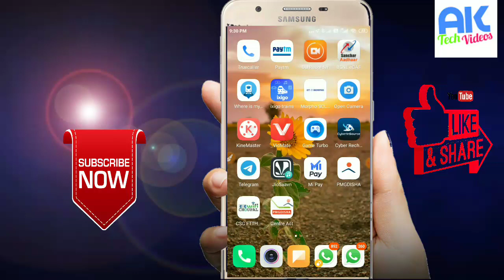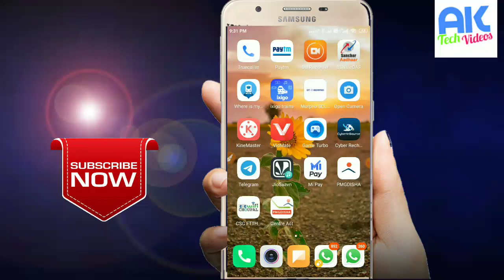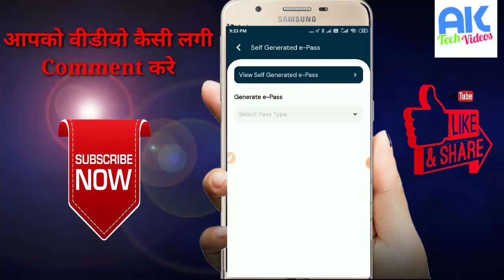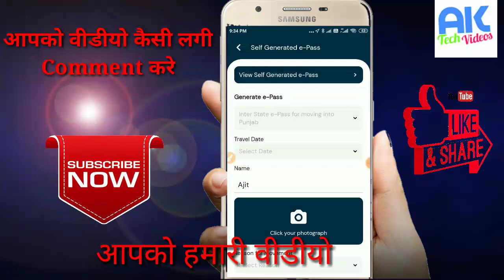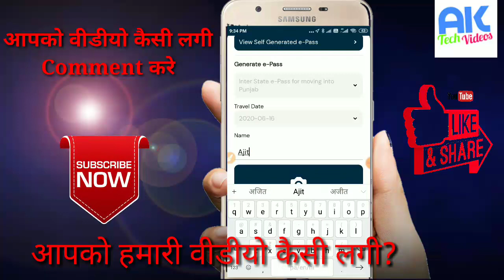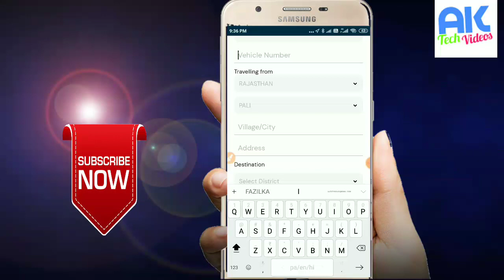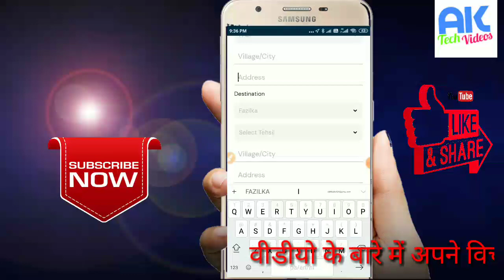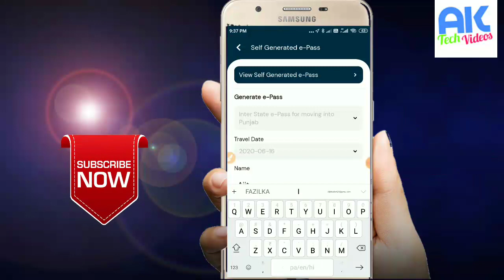COVA APP se Epass kaise bnaye,Curfew Pass banao online | generate e curfew pass from Cova Punjab App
COVA APP se E-pass kaise bnaye, COVA punjab emergency epass bnaye 2 mint me

Dosto aaj maine is video ke jariye apko ye btaya hai ki aap lockdown ke sme me aap apne mobile se emergency e-pass kaise generate kar sakte hai eh Application ( COVA APP ) ke Jariye dosto umid karta hu ki apko ye video bahut jyada pasand ayega

COVA APP se E-pass kaise bnaye,
 COVA punjab emergency epass bnaye 2 mint me
Curfew Pass banao online |
generate e curfew pass from Cova Punjab App
epass,
epass punjab,
Punjab Curfew ePass online apply,
How To Get E Pass Online Punjab,
e pass online punjab form,
punjab main e pass kaise banaye,
Cova Punjab App kya hai ,
kya benefit hai , Labour ko kya fayada,
Punjab government COVA app,
 benefits and labour registration(ਕੋਵਾ ਐਪ ਦੇ ਲਾਭ)

Telegram chanel link- AK TECH VIDEOS
Technical videos, earning ideas, earning money apps, sarkari yojnaye